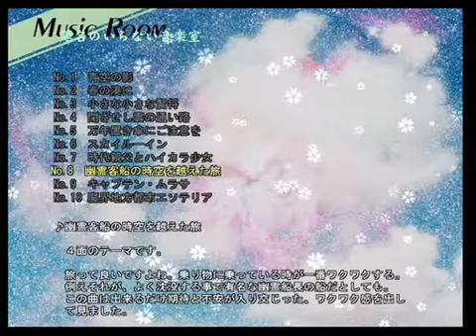ファミコン音源で東方星蓮船より『幽霊客船の時空を越えた旅』